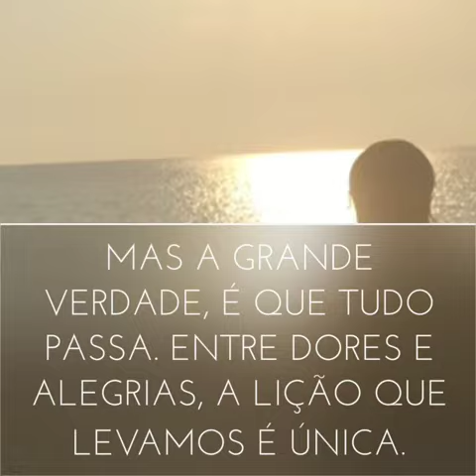Faça o impossível!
Construa sua estrada através da sua história!

Se tudo você fez não funcionou, faça o impossível!

Buscamos inspirações em pessoas que agregam conhecimento em nossas vidas, conhecer a si, ao outro e as culturas, faz nossa inspiração de vida ser cada vez mais profunda e significativa.

para iniciar sua jornada de Transformação.

Mayra Cordeiro